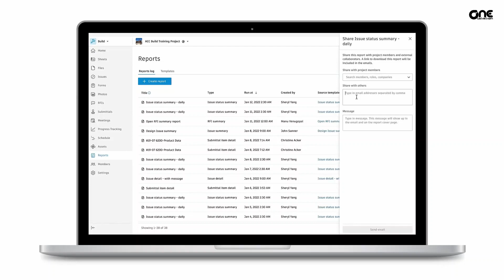OneCAD | Tính năng Reports trong Autodesk Docs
Chức năng Report trong Autodesk Docs là một công cụ quan trọng giúp người dùng tạo và tùy chỉnh báo cáo dự án một cách linh hoạt. Người dùng có thể tổng hợp thông tin từ các tài liệu và vấn đề, tạo ra báo cáo đồng bộ, cung cấp cái nhìn tổng quan về tiến trình dự án. Chức năng này không chỉ giúp quản lý thông tin hiệu quả mà còn tạo ra cơ hội cho đội ngũ làm việc tương tác và đưa ra quyết định dựa trên dữ liệu chính xác và dễ hiểu. Điều này làm tăng cường khả năng đưa ra quyết định chiến lược và theo dõi tiến trì của dự án một cách hiệu quả.